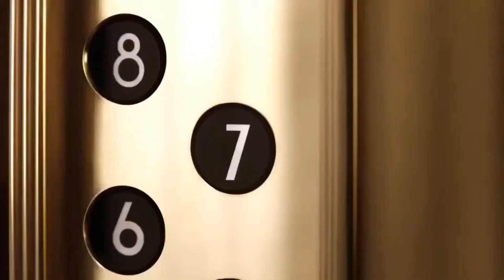Nina Ricci Brasil - Comercial Perfume L'Extase com Laetitia Casta - Locução: Rafa Ferraz - 2015